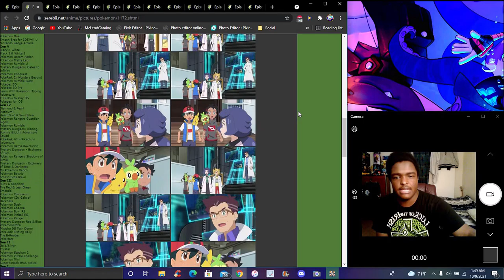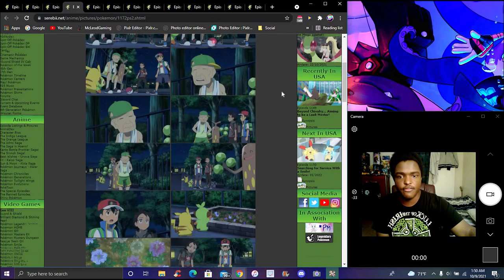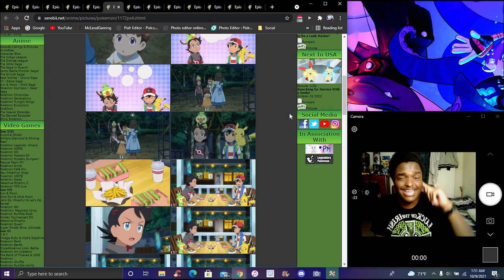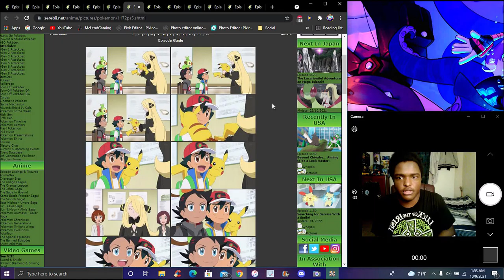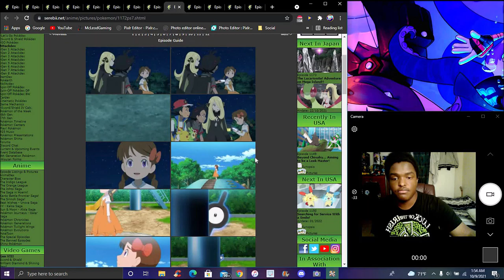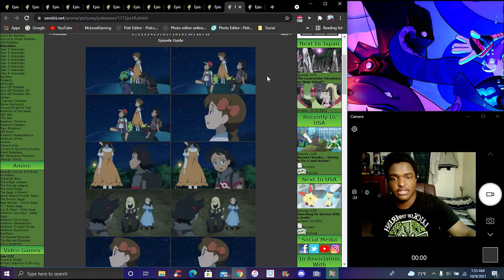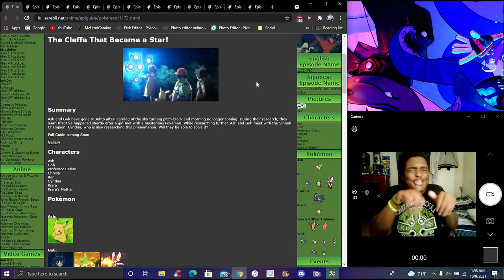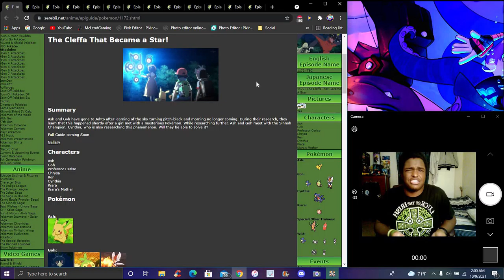ARE WAIFU GODDESS IS BACK!!! ??? CYNTHIA RETURNS!!! ??? IN THE NEW PS&S ANIME 2019 EPISODE REVIEW! ?